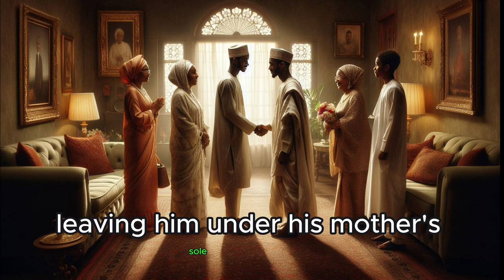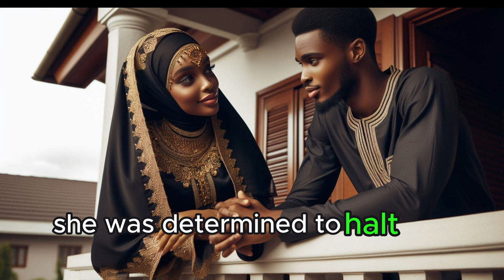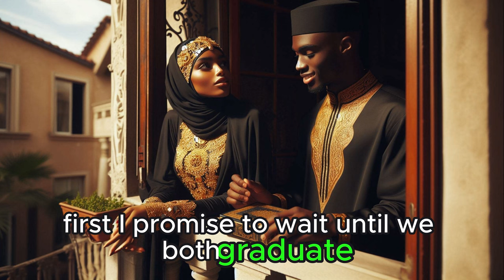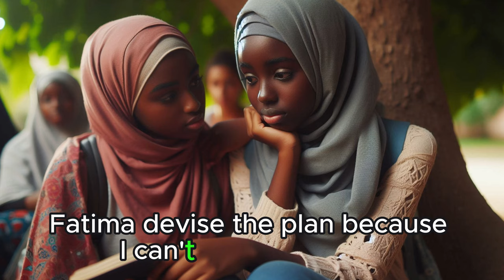Fatimah's Sorrow Eps 2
Enter the world of Fatimah, a young girl whose dreams of freedom and education are shattered by a devastating revelation. Witness the heart-wrenching moment as Fatimah's fate is sealed with an arranged marriage, against her deepest desires. Will she find the strength to defy tradition and forge her own path, or will she succumb to the weight of her family's expectations? As Fatimah grapples with the prospect of marriage at a tender age, she confronts her fears, aspirations, and the societal pressures that threaten to define her future. Join us on a journey of resilience, betrayal, and the pursuit of true freedom.